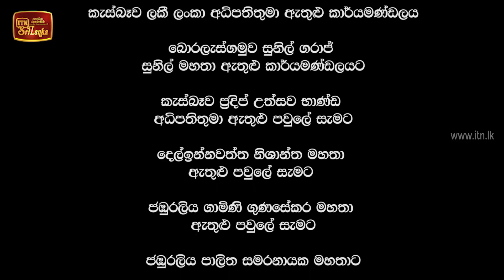Sudde | Episode 77 - (2020-01-21) | ITN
Sudde | Episode 77